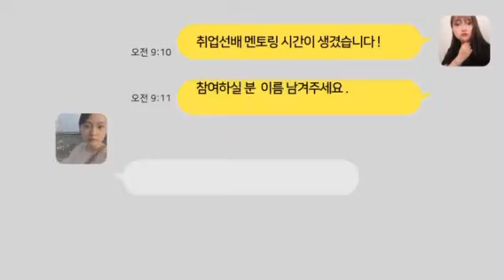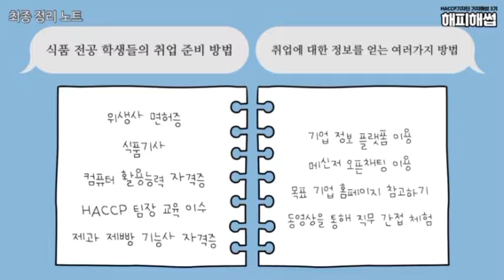(가치해썹 3기) 식품 관련 학과 취업 준비 및 졸업 후?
식품학과가 취업이  어렵다고??
😡누가 그래???!!!
식품학과 멋진 슨배~님이 알려주는
취업준비부터 졸업준비까지
다 알려준다!